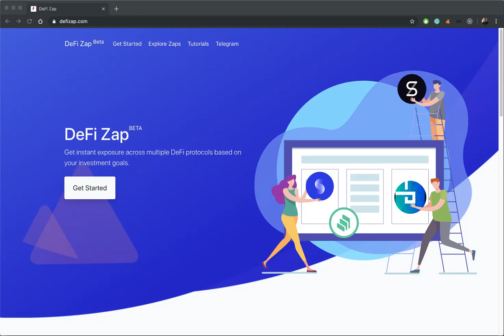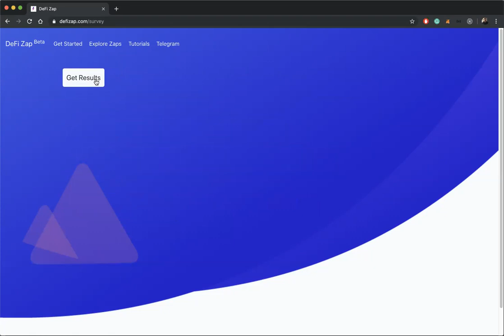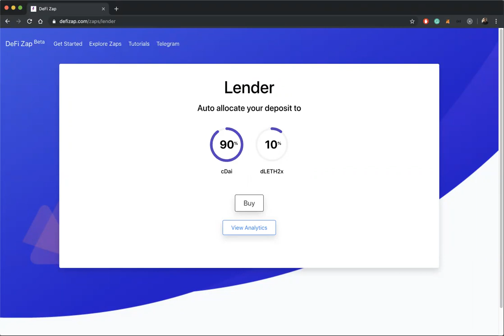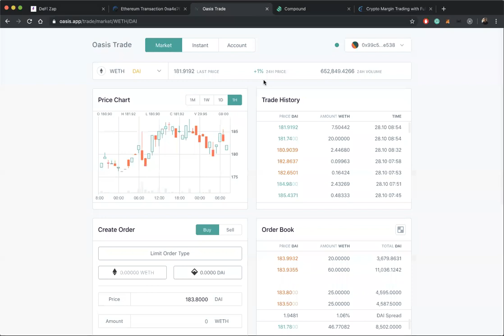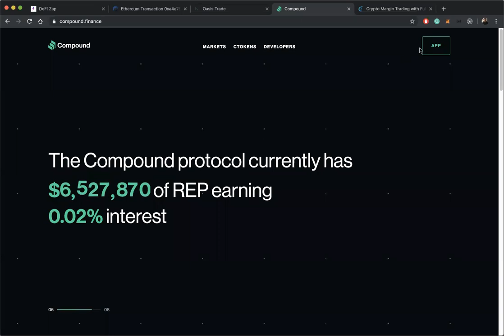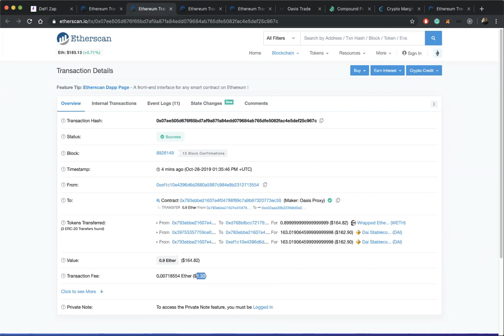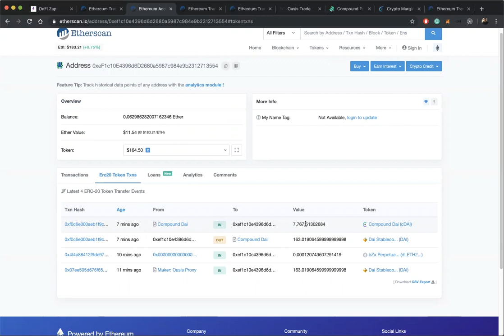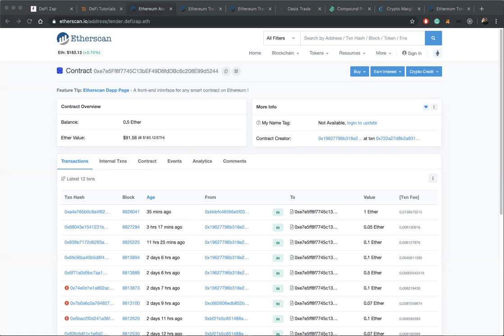DeFiZap Tutorial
How to allocate to Compound and Fulcrum in one transaction using DeFi Zap. Save time. Save gas. DeFiZap.com